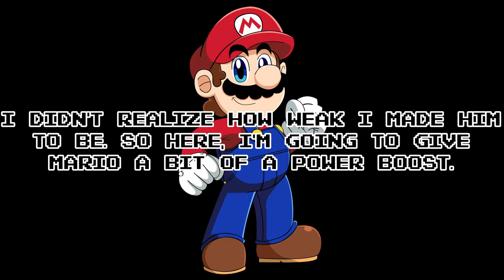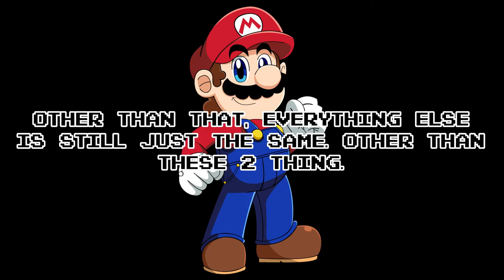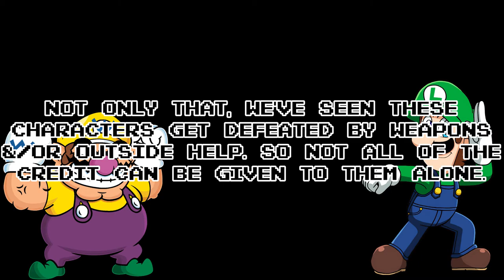Why Mario is not as strong as you think? Update 2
Today, I'm going to making Mario stronger than what I made him to be & then debunk 2 more things that people use to overpower Mario.